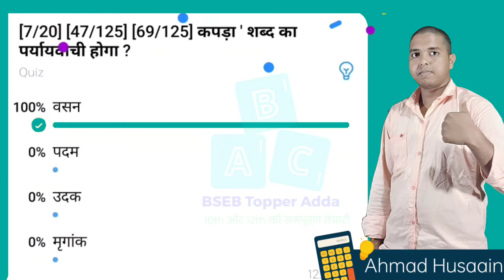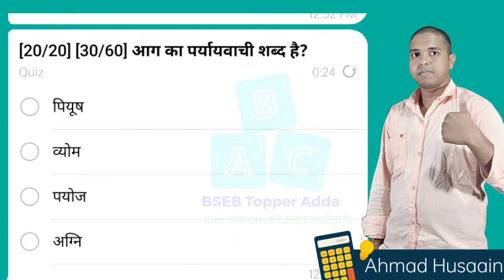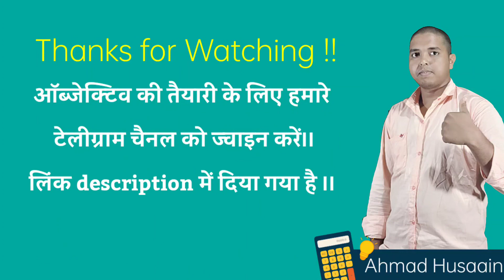पर्यायवाची शब्द के बहुविकल्पीय प्रश्न || paryayvachi shabd MCQ for Class 10 and 12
पर्यायवाची शब्द के बहुविकल्पीय प्रश्न || पर्यायवाची शब्द MCQ Class 10

पर्यायवाची शब्द MCQ PDF
हिंदी व्याकरण ऑब्जेक्टिव क्वेश्चन pdf
हिंदी व्याकरण Class 10 NCERT Solutions
12 क्लास का हिंदी का ऑब्जेक्टिव
हिंदी व्याकरण Class 10
Hindi Objective Question class 10 2021
10th class board exam paper 2022